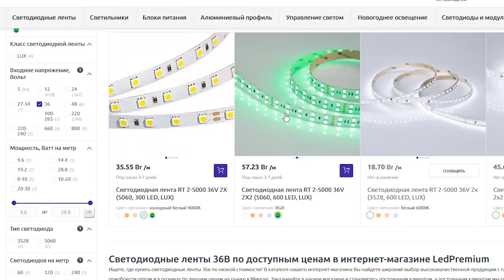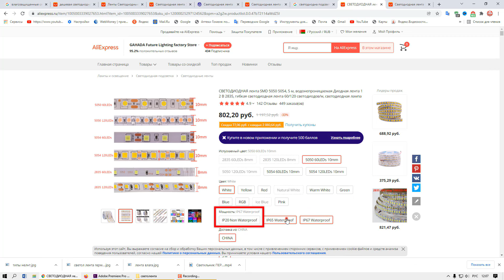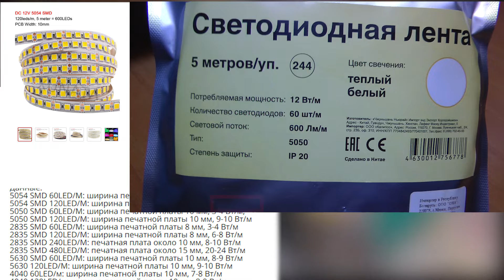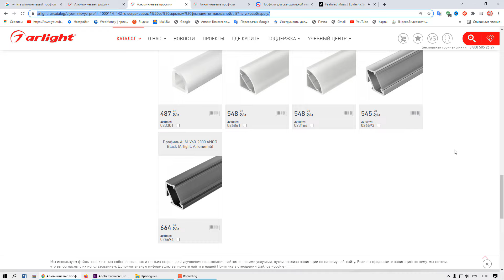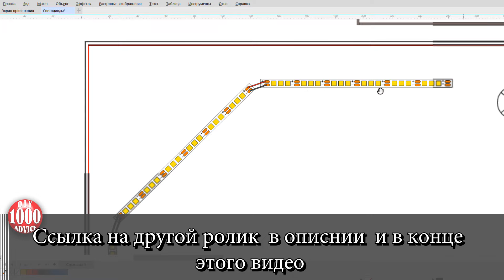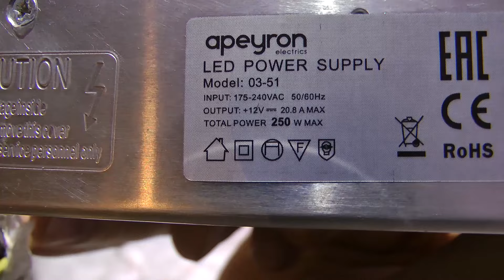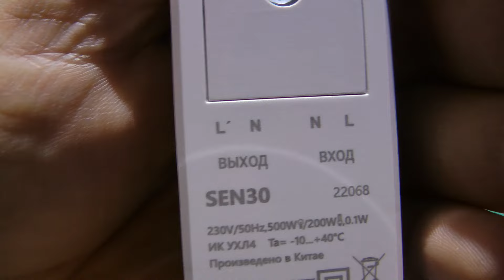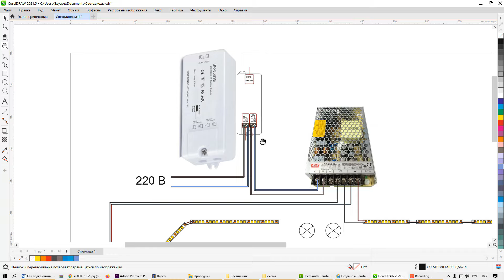НЕ ПОКУПАЙТЕ СВЕТОДИОДНЫЕ ЛЕНТЫ ПОКА НЕ УЗНАЕТЕ, КАК СДЕЛАТЬ СВЕТ НА КУХНЕ - лед свет и ошибки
Не покупайте светодиодные ленты пока не узнаете, как сделать свет на кухне.  Если у вас нет опыта, лед свет и ошибки будут идти рядом.
Перед тем, как сделать свет на кухне нужно все рассчитать и купить.
Правильно подобрать  питание светодиодной ленты.  Нужно знать как правильно выбирается светодиодная лента и каким будет дизайн интерьера.
Не экономьте. Купите профиль для светодиодной ленты и медный провод к которому будет подключаться светодиодная лента.  Не лишним будет выключатель светодиодной ленты  или  инфракрасный датчик для включения светодиодной ленты взмахом руки.
Как сделать свет на кухне? Если кухонные шкафчики на разной высоте, профиль для светодиодной ленты режем по размеру шкафчиков и крепим на саморезы своими руками.  Светодиодная лента режется по размеру  алюминиевого профиля  а контакты лудятся.  LED лента клеится к алюминиевому профилю. Лед лента соединяется одна с другой медным проводом с помощью пайки своими руками.
После чего  профиль для светодиодной ленты закрывается рассеивателем чтобы избежать попадания пыли , влаги и жира.
Не покупайте светодиодные ленты пока не узнаете её реальную мощность и цветовую температуру.   Оптимальной будет светодиодная лента с цветовой температурой от 3200К до 4300К и с индексом цветопередачи выше CRI 90
Светодиодные ленты бывают на 12,24 и 36 вольт. В помещениях применяют светодиодные ленты на 12 вольт. Обычно их делают пятиметровыми. Параллельно можно соединить сколько угодно пятиметровых лент, лишь бы потянул блок питания. Последовательно не соединяют из-за риска выгорания дорожек.
Светодиодные ленты бывают влагозащищенные и обычные. Не покупайте дешевые светодиодные ленты. Дешевые служат от силы год-два. К тому же у них низкий индекс цветопередачи – CRI. Блок питания должен быть на 30 процентов мощнее светодиодной ленты. Следовательно, если у меня светодиодная лента потребляет 60Вт. Блок питания должен быть около 100 Вт.
Как сделать чтобы светодиодная лента служила долго? Можно понизить питание светодиодной ленты с 12 В до 11В.   Светодиодная лента будет меньше греться и дольше прослужит лед свет.
В видео я пошагово показал  как сделать свет на кухне и как организовать светодиодную подсветку  своими руками.   Показал каким был свет на кухне до того как я сделал LED подсветку и какой стал свет на кухне с лед подсветкой.
Теперь вы знаете почему я говорил  не покупайте светодиодные ленты пока не узнаете, как сделать свет на КУХНЕ - лед свет и ошибки при устройстве LED освещения.
Видео для Вас подготовил автор канала 1000 DIY's and Advice - 1000 САМОДЕЛОК И СОВЕТОВ. До встречи в новых видео!